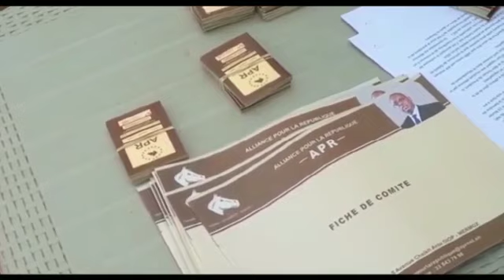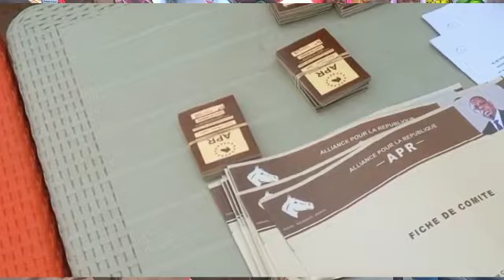Présidentielle 2024 : Dabaly réclame un 2e quinquennat pour Macky Sall